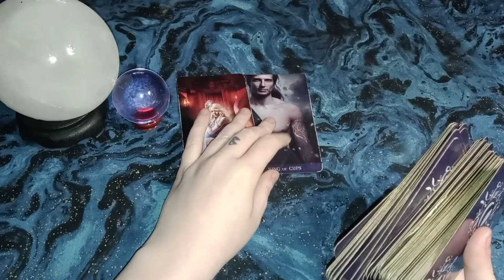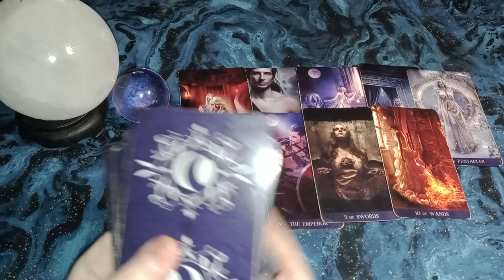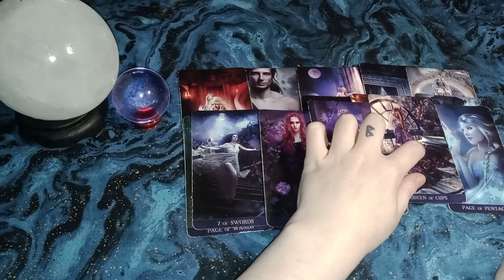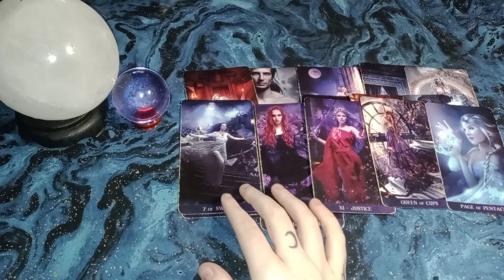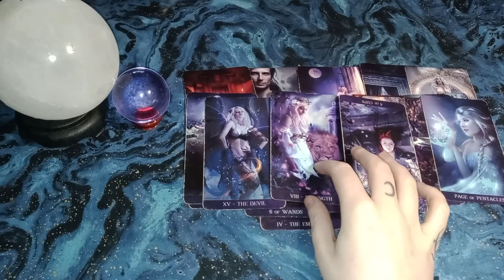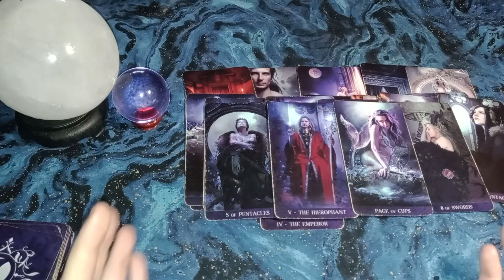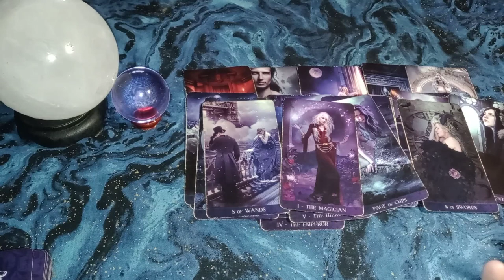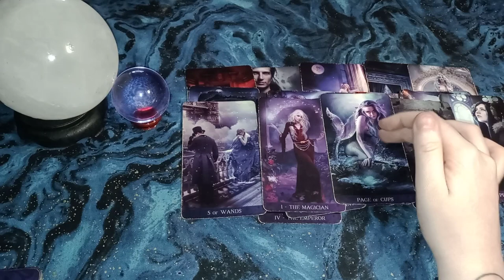ARIES - Realizing mind games won't work - They Have to Come Forward Now w/ a Different Approach!!